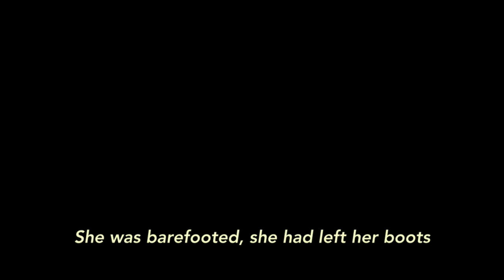Secret Matters (Trailer). Janos Zoltan. 2015. Documentary.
Format: Digital / Sound: Stereo / Aspect Ratio: 16:9

Showcasing the trailer for 'Secret Matters' by Jonas Zoltan. Full film to be released as a part of the VCA Film and Television Digital Archive Project.

Gerald Murnane, the Australian award winning writer is known as a quirky man in different ways. He never sits on an aeroplane, still writes his books with two fingers on an old typewriter, lives in a remote countryside in his “office-like” flat where he is surrounded with lots of filing cabinets. However the drawers contain files that are - sometimes - signposted in Hungarian. “Titkos dolgok” (Secret Matters) is one of them. Filmmaker Janos Zoltan has been searching for the driving force behind Gerald’s passion. His passion for the Hungarian culture and his love affair to an imagined female freedom-fighter. While the writer and the director share their “common” language, an intriguing and emotional secret world slowly unfolds.

‘Secret Matters’ was Zoltan’s graduate short film, made whilst he was studying at VCA Film and Television, which is a part of The University of Melbourne’s Faculty of Fine Arts and Music.

To read an interview with Janos Zoltan that discusses this film

To read a creative piece in response to this film,